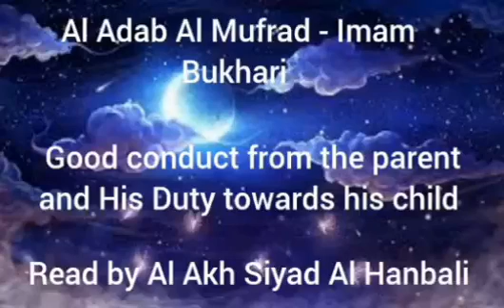Al Adab Al Mufrad - Good conduct from the parent and His Duty towards his child